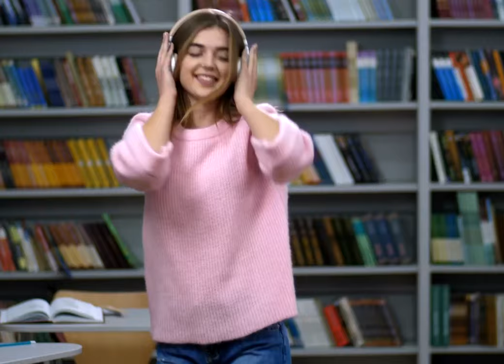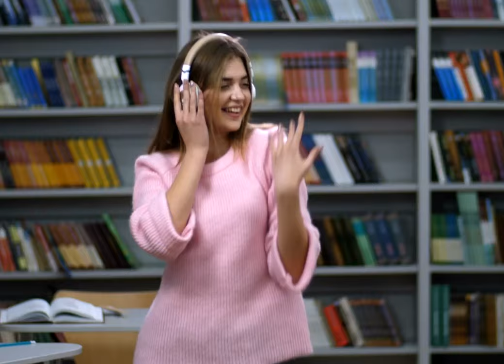Tropical Thunder - RKVC Dance Beat NCM Youtube -No Copyright Music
NCM Youtube
No Copyright Background Music › channel
High quality FREE and SAFE no copyright background music to use in your personal user-generated content on various media platforms such as YouTube, and Facebook.
NO COPYRIGHT is a YouTube channel that promotes copyright-free music. You are free to use these in your videos
NCM YouTube is a copyright-free / stream-safe record label, that provides free-to-use music to the content creator community.
We work with artists from around the world in electronic music, representing genres from House to Dubstep via Trap, Drum & Bass, Electro Pop, and more.

NCM Youtube is free to use for independent Creators and their UGC (User Generated Content) on YouTube & Twitch - always remember to credit the Artist, track, and NCM and link back to our original NCM Youtube upload.